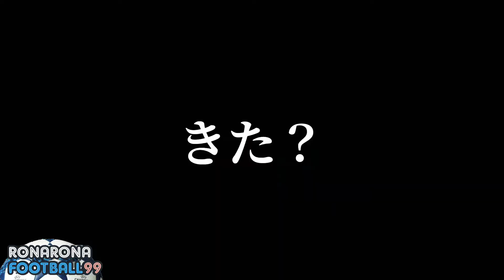第1回 お買い物カゴール選手権 開幕 【Free kick challenge!!】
ついに開幕しましたお買い物カゴール選手権2022冬
改めて三浦知良さんすげぇなと思いました。

★当チャンネルはサッカー関連動画を日々アップ中★

スタジアムDJ イケボ過ぎるスタメン発表

J League Jikkyou Winning Eleven 2001
- game play - PS1/HD/JOMOカップ

ファミコンとプレステのサッカーゲームを3本【購入報告①/駿河屋】

プレステとサターンのサッカーゲームを4本